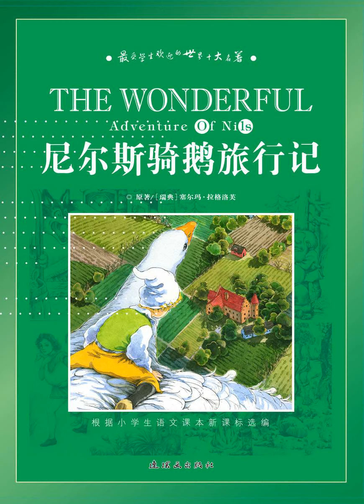《尼爾斯騎鵝旅行記》 「有聲書」尼尔斯骑鹅旅行记 28「完結」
《尼爾斯騎鵝旅行記》